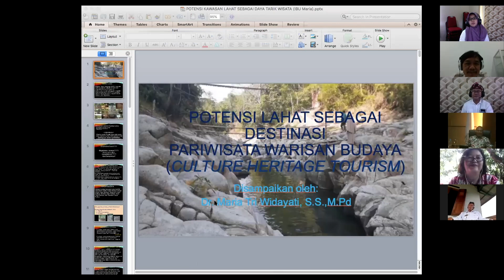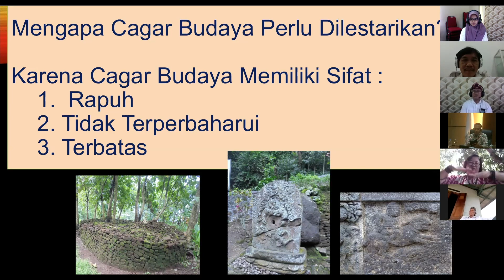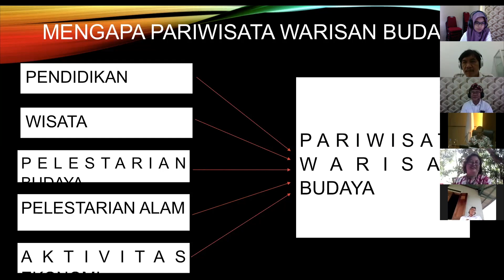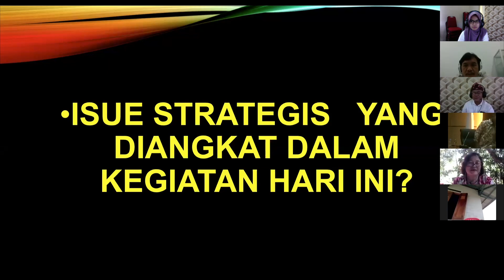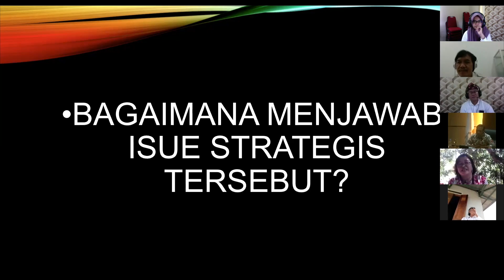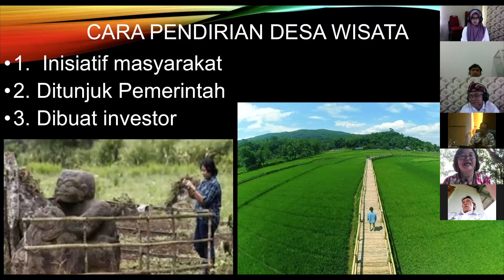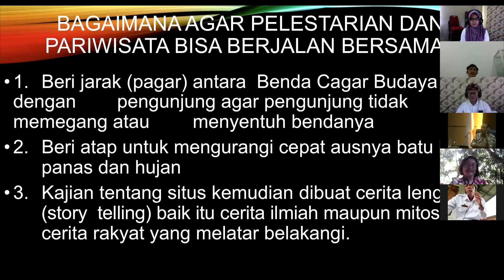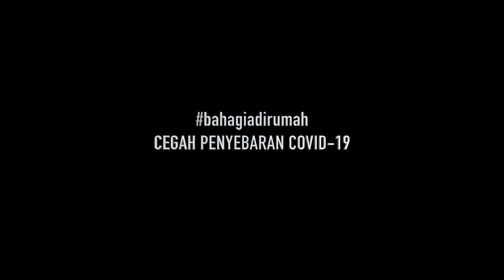Potensi Lahat Sebagai Destinasi Pariwisata Warisan Budaya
Upaya Bersama Membangun Persepsi & Sinergitas Stakeholder Dalam Pelestarian Cagar Budaya dan Pemajuan Kebudayaan, di Kabupaten Lahat. Potensi megalit yang dimiliki Lahat merupakan sumber daya yang harus dilestarikan dan dikembangkan. Sehingga bisa memberikan manfaat bagi masyarakat. Seperti apa rencana strategis Pemerintah Kabupaten Lahat dalam upaya pelestarian dan pengelolaan megalit agar dapat dikembangkan dan memberikan manfaat kepada masyarakat lahat. Pada video ini dapat disaksikan potensi dan peluang yang dapat didorong  dalam pengembangan potensi megalit lahat sebagai destinasi pariwisata warisan budaya oleh Ibu Maria Tri Widayati.